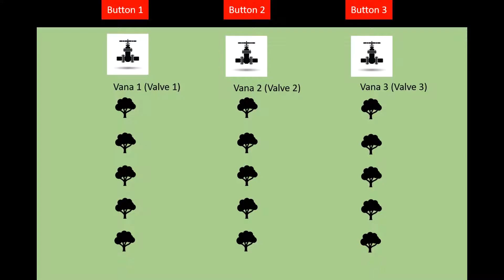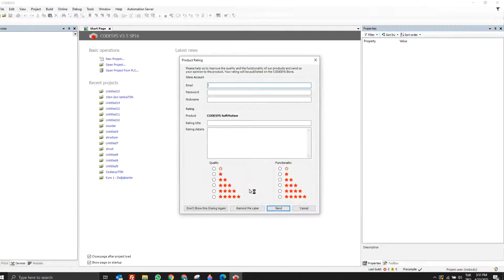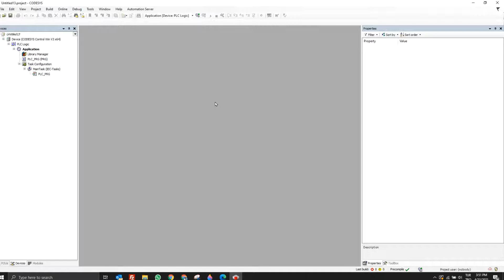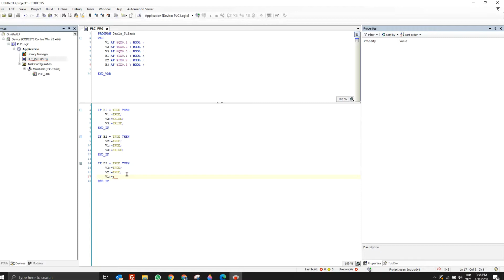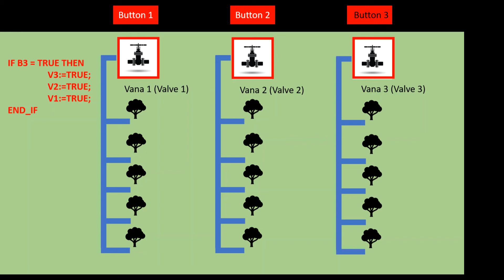Codesys ile PLC Programlama DERS5 Damla Sulama Sistemi Projesi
Bu projede damla sulama sistemi yapacağız. STL programlamayı bu video'da animasyonlarla birlikte açıklayağız. Bir sonraki video'da ise HMI üzerinde similasyonunu yapacağız. Yorumlarda arkadaşlarımız HMI anlatımını çok istiyordu ve artık bu konuya giriş yapılmasının zamanın geldiğini düşünüyorum.

PLC programlamaya bir adım atmak istiyorsanız doğru adrestesiniz. C++ tabanlı Structure Text Language programlama diliyle PLC programlamaya sıfır dan ileri seviyeye kadar en ince ayrıntısana değinerek verimli bir video serisi bu video ile beraber gelmeye devam edecek. Bununla birlikte PLC uygulamalarını özümseyebilmeniz için çeşitli animasyon , slayt ve videolar ile gelişiminize katkı sağlamayı hedefliyoruz. Ders videolarının altına izledikten sonra bilgi almak için yorumlar yapabilirsiniz. 72 saat içerisinde dönüş garantisi  veriyorum. İyi Çalışmalar. Başarılar.
adresinden websitemizi takip edebilir ve otomasyon dünyasına dair son haberleri buradan gözlemleyebilirsiniz..

Aşağıdaki videolar bu video ile ilişkilidir ;